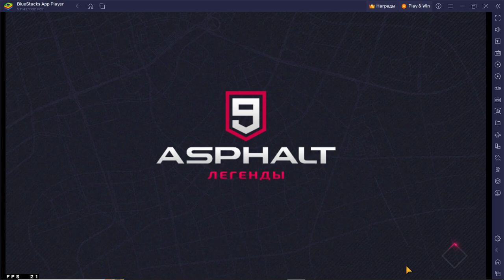Asphalt 9 Legends....Апекс)